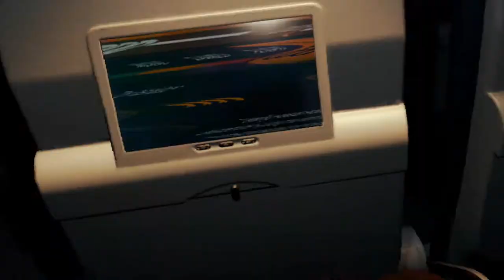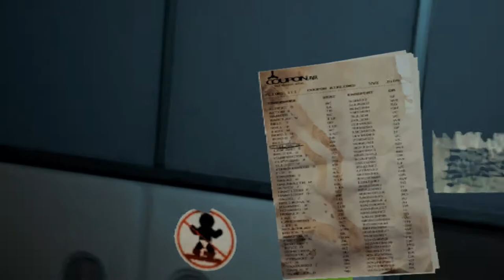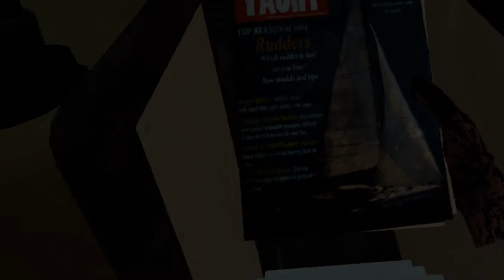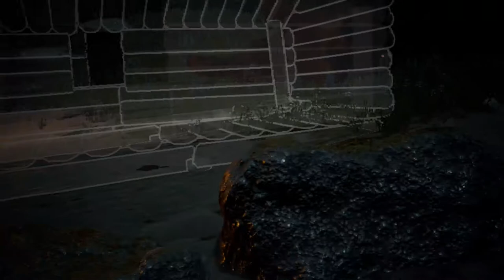THE FOREST VR BETA - WTF DES CANNIBALES (PC/RIFT GAMEPLAY) PC PART 1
Cordialement

Thank's everyone.
cordially

Description:
Decouverte du jeu the forest vr beta fr
The Forest est un jeu vidéo de SKS Games et Endnight Games Ltd.
The Forest est un jeu d'horreur de survie en monde ouvert.

En tant que survivant solitaire d'un accident d'avion, vous vous trouvez dans une forêt mystérieuse luttant pour rester en vie contre une société de mutants cannibales.

Construire, explorer, survivre dans ce terrifiant simulateur d'horreur survie à la première personne.
Principales caractéristiques
Entrez dans un monde vivant et respirant où chaque arbre et chaque plante peuvent être abattus. Sous terre, explorez un vaste réseau de grottes et de lacs souterrains.

Abattre des arbres pour construire un camp, ou allumer un feu pour rester au chaud. Scavenge alimentaire pour vous empêcher de mourir de faim.
Construire un petit abri ou une grande forteresse côté océan. Poser des pièges et des défenses pour garder un périmètre de sécurité.
Explorez et construisez pendant la journée. Défendez votre base la nuit. Artisanat d'armes et d'outils. Abattre pendant la soirée ou apporter le combat directement à l'ennemi.
Défendez-vous contre un clan d'ennemis mutants génétiques qui ont des croyances, des familles, des mœurs et qui semblent presque humains.
Utilisez la discrétion pour échapper aux ennemis, ou engagez-les directement avec des armes brutes construites avec des bâtons et des pierres.